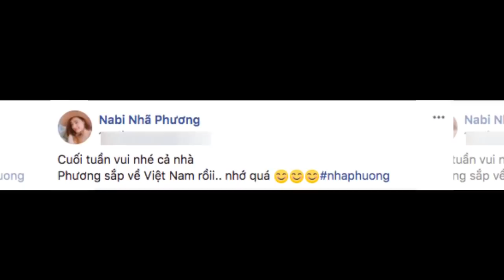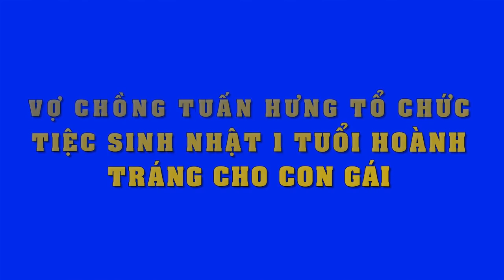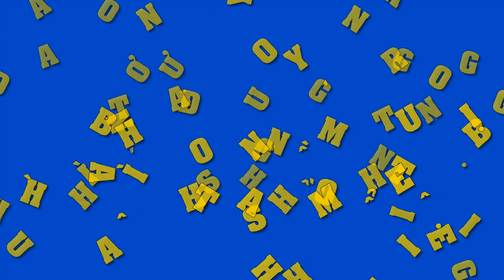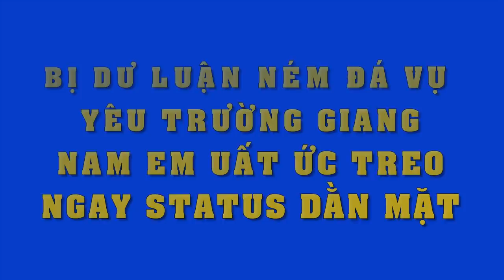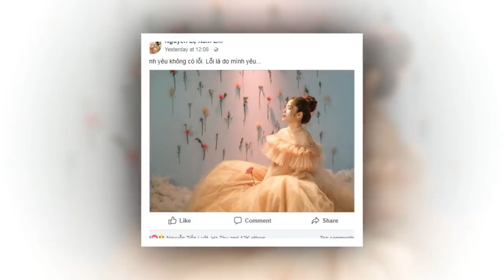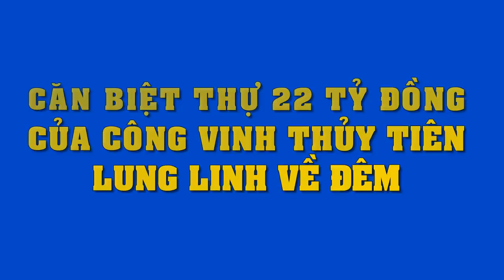Ngỡ ngàng trước thái độ của Nhã Phương..sau khi Nam Em tiết lộ tình cảm với Trường Giang